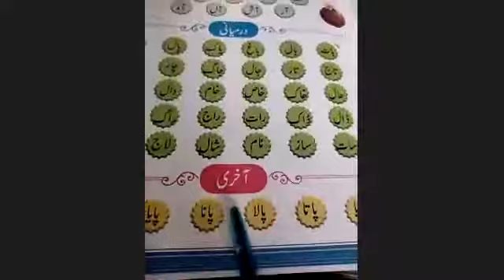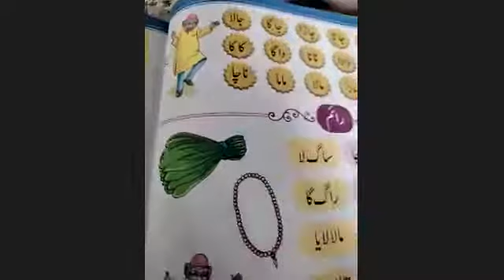Urdu 1st part 1 09\11\21